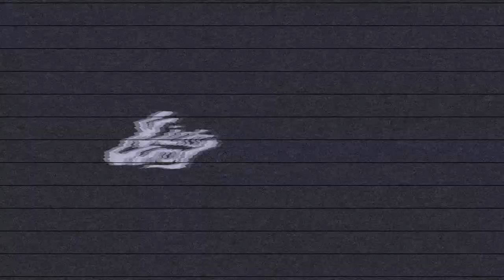【1枚で驚きの洗浄力】”Cleaning Wipes”の正しい使い方!!これ1枚でスニーカーがピカピカに!?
Cleaning Wipes

この他にもKicksWrapは“Products For Premium Kicks”をスローガンに、スニーカーヘッズのライフスタイルをより豊かにするツールを開発・販売しておりますので、気になる方は下記オンラインストアのチェックもお願いします。

Products等に関する最新情報はもちろんのこと、新商品のチラ見せや人気商品のRestock情報も配信します！

◆出演

KicksWrap PR “SHIN”

◆撮影・編集

CHEEKY LOOK